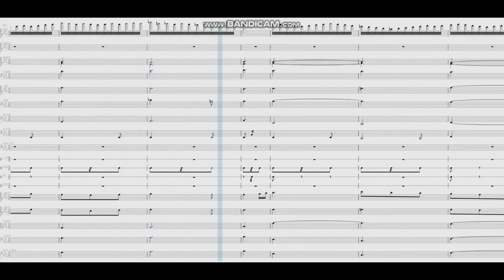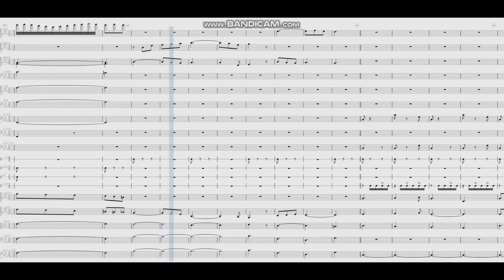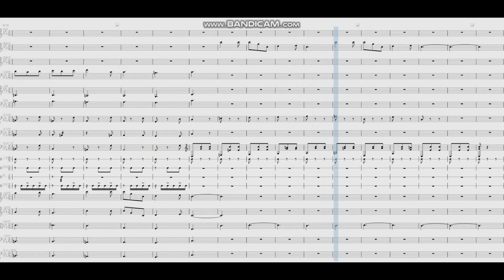Original Music - Leave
Trying more than ten instruments.